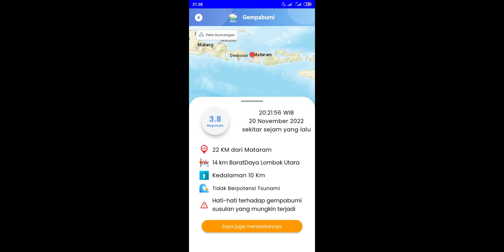Gempabumi Malam ini Lombok Utara, Lombok Timur, Mataram, 20 November 2022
Info BMKG, telah terjadi Gempabumi  Malam ini Lombok Utara, Lombok Timur, Mataram, 20 November 2022